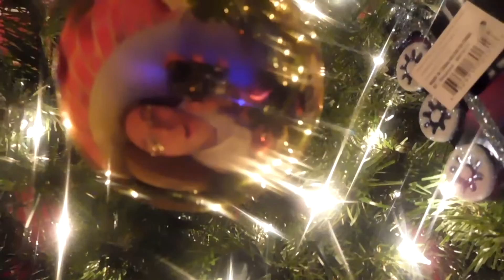THE THINGS THAT COME OUT OF MY MOUTH WHEN IM TIRED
Had a fun christmas eve with the family, watched my sister run through the store with high heels, went to church, and acted stupid in the midst of being tired

YOUTUBE CHANNELS